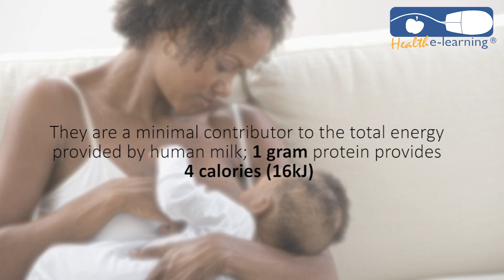Human Milk Composition | Health e-Learning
Human milk contains more than 700 distinct proteins. Term human milk has a protein content of approximately 8-16 g/L, decreasing as lactation progresses. This is less than, for example, bovine (cow) milk, however it is of a higher biological value and does not overload the human infant's system. About 80-90% of the human milk proteins are produced by the lactocytes.

If you would like more information or education on Human Milk, please visit our course here:

This course details the biochemistry and immunology of human milk and the importance of these components to the development of total health and well-being of infants and mothers/lactating parents.